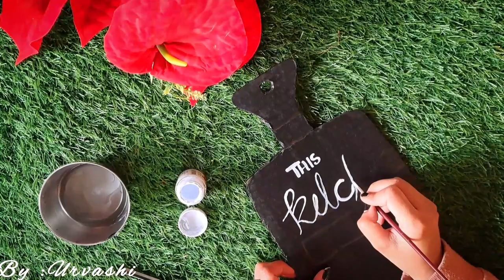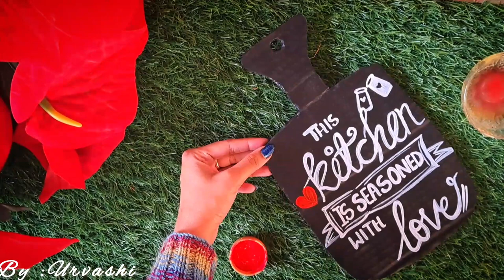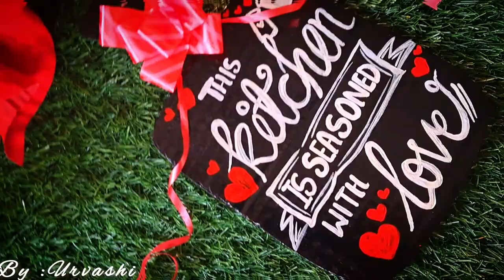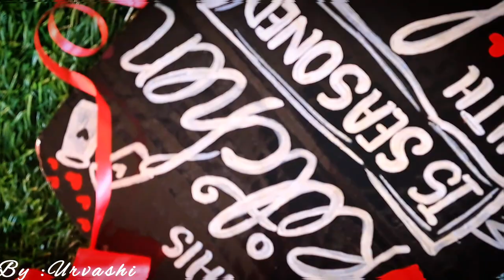Zero Budget Kitchen Wall Decoration Ideas| Rental Kitchen makeover| DIY Kitchen Decor